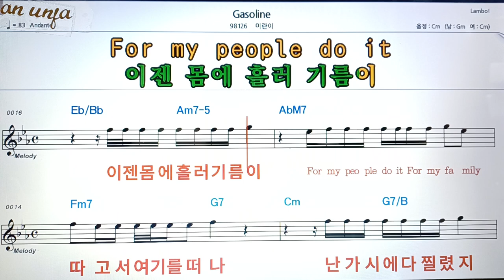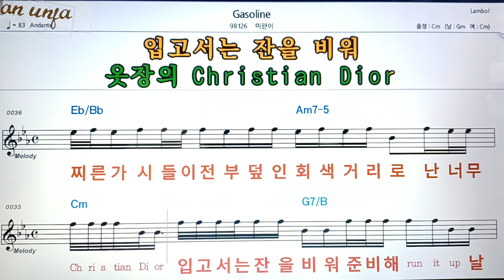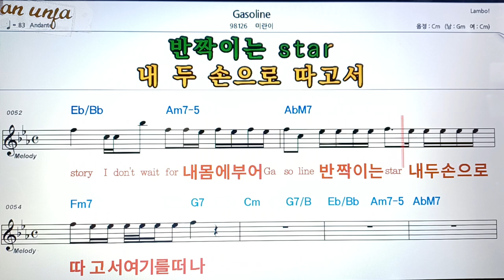Gasoline/미란이👍악보, 코드,가사,Karaoke*가라오케 반주